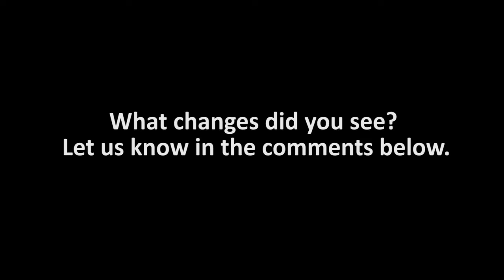The Best Lines from "A Tale of Two Cities"